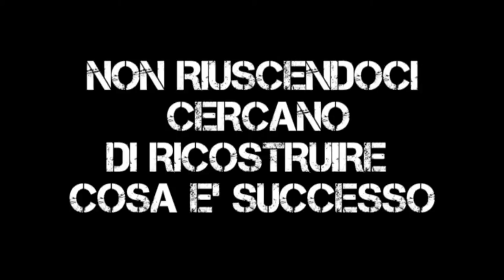l'enigmista (cello e lucao)